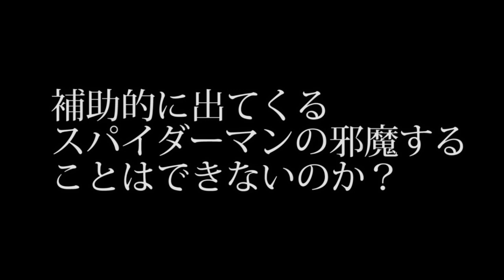ライノは一般人に当たり判定あるのか？etc【スパイダーマン】検証 実況 PS4